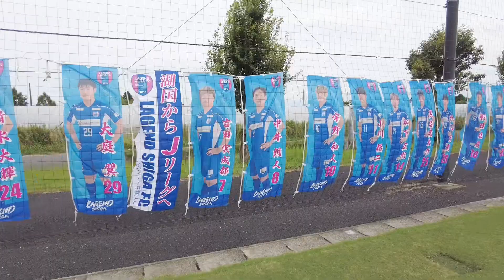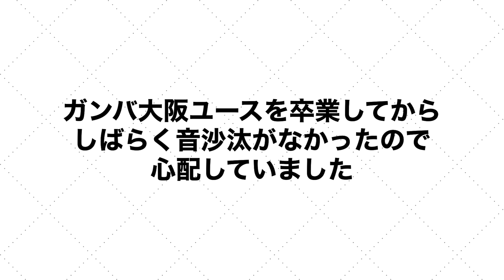「サッカーを1年辞めていた」大野榛里、復活の衝撃ドリブル。レイジェンド滋賀FC、田中慶吾のゴールでBASARAを撃破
9月2日に行われた関西サッカーリーグ第12節、レイジェンド滋賀FC対FC BASARA HYOGOの試合を取材しました。

00:00 | オープニング
02:15 | 試合内容
04:44 | 「あんなの見たことない」決勝点の田中慶吾選手
06:50 | ガンバ大阪ユース卒業後「サッカーを1年辞めていた」復活の大野榛里選手
09:10 | エンディング